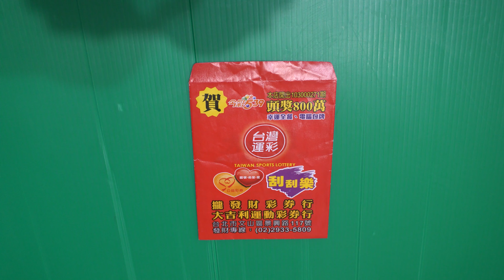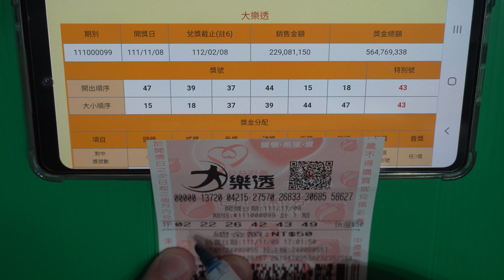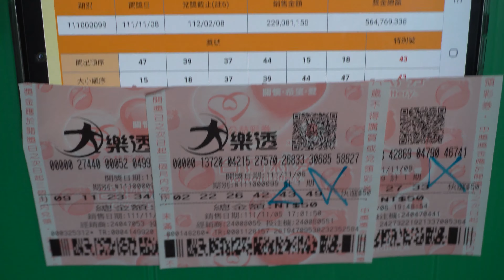[大樂透] 買來買去還是買大樂透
大樂透
買來買去還是買大樂透